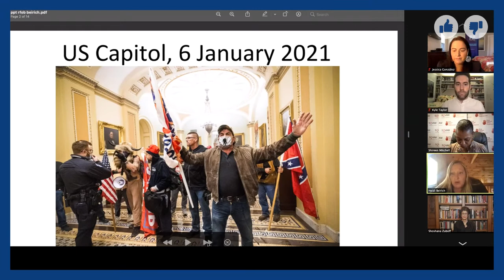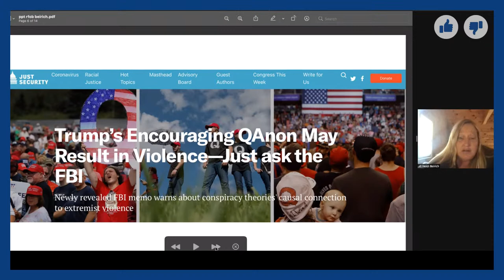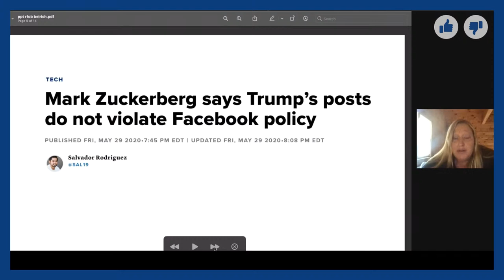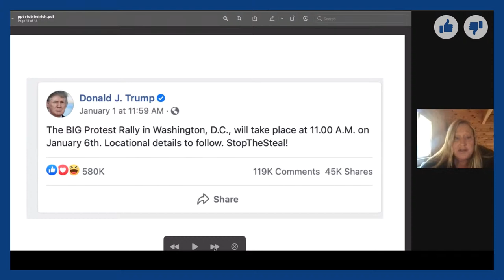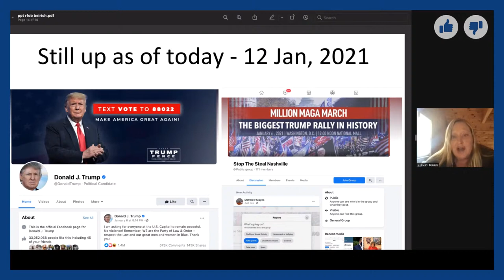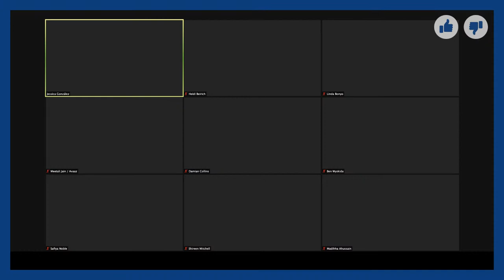Emergency Session + Press Conference - Facebook Now - Where's the Line